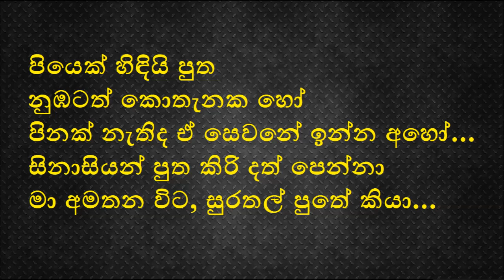Veedi kone Mawatha Addara Karaoke Without Voice Sinhala Karaoke Songs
sura tracks sinhala karaoke,without voice,most populer karaoke,new karaoke,sinhala karaoke songs,sinhala music tracks without voiceveedi kone,veedi kone karaoke, veedi kone mawatha addara, veedi kone lyrics ,veedi kone mawatha addara cover veedi kone mawatha addara lyrics, veedi kone guitar lesson,veedi kone sirasa junior super star,veedi kone mawatha addara amal perera,